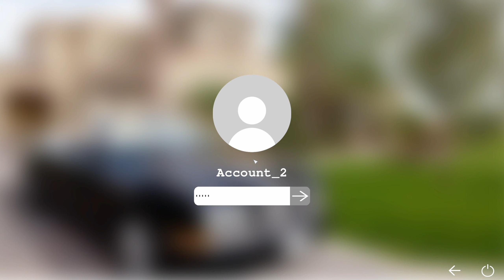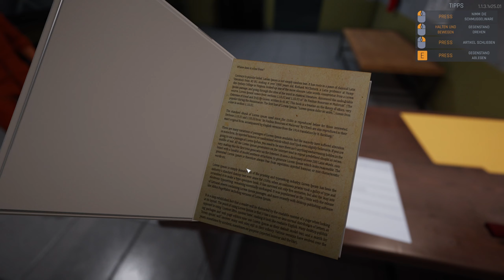Let's Play Prison Simulator 👮18 - Der Überwachungsraum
Heute dürfen wir unsere erste Schicht im Überwachungsraum absoliveren. Hierbei bekommen wir die Kontrolle über die Kameras und müssen nach auffälligem ausschau halten.

______________🦊Prison Simulator🦊_______________
Den Prison Simulator gibt es für den PC:

____________________🦊Soziales🦊_____________________
Den Blaufuchs findet ihr auch auf: